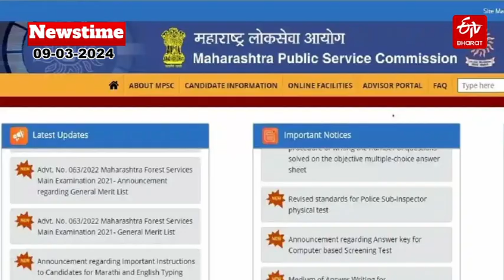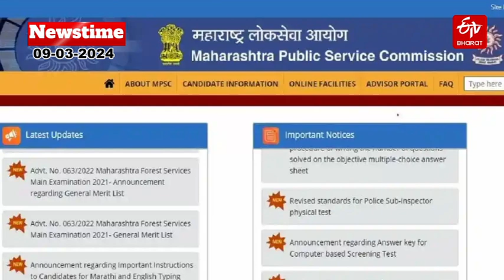ETV Bharat Newstime (09-03-2024): देशासह राज्यातील महत्वाच्या घडामोडी | ETV Bharat Maharashtra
ETV Bharat Newstime (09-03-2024): देशासह राज्यातील महत्वाच्या घडामोडी | Maharashtra Today’s Top News – ETV Bharat Maharashtra | Devendra Fadnavis | Eknath Shinde | shiv sena | LokSabha | maharashtra public service commission | Supriya Sule | PM Modi |Arvind Kejriwal | Cricket News |  Miss World 2024